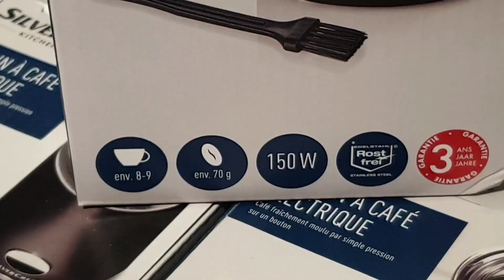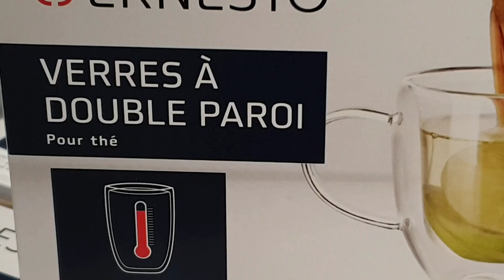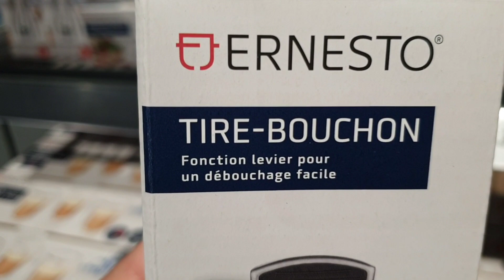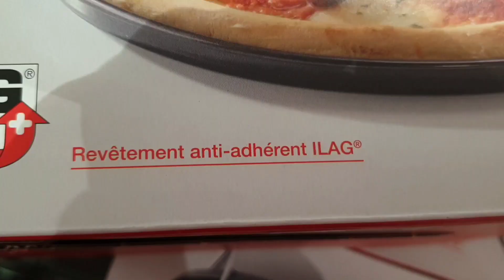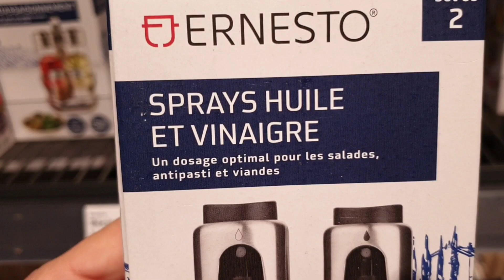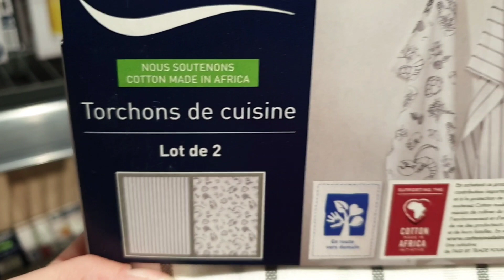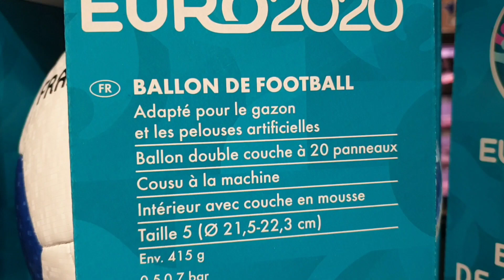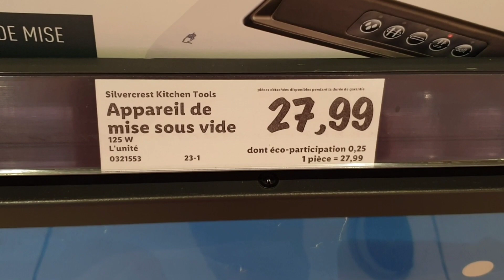ARRIVAGE LIDL 9 AU 15 JUIN 2021